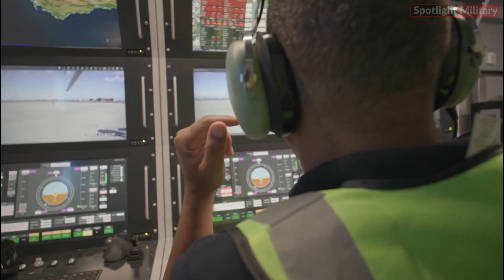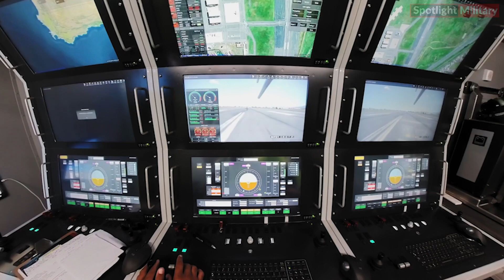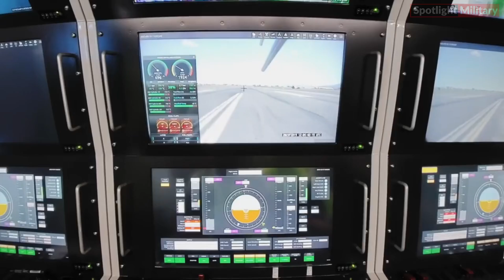South Africa launches new combat Drone Milkor 380 (UCAV)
The Milkor 380 has been revealed with a remarkable arsenal, featuring the Al Tariq X-series precision-guided munitions, Halcon Desert Sting DS-16 guided bombs, FZ602 laser-guided rocket launchers, an L3-Harris gimbal, and Airborne Technologies' Self-Contained Aerial Reconnaissance (SCAR) Pod. This adaptability establishes it as a formidable asset suitable for a diverse spectrum of missions and operational needs.